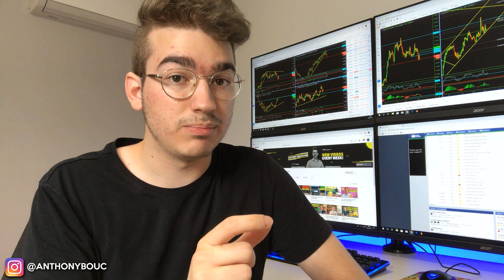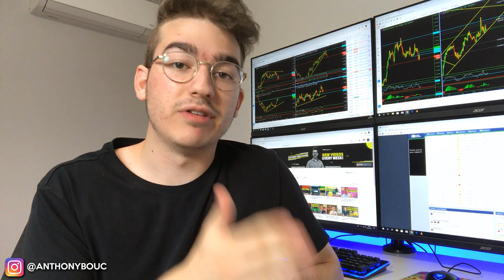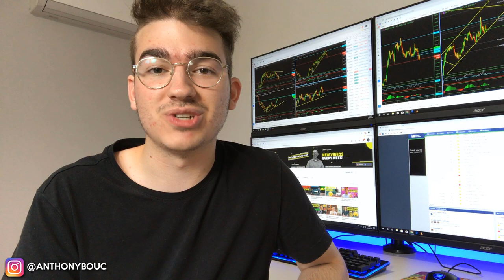The Truth About Your Small Trading Account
In this video, I talk about the truth of trading on a small account and what you can expect from doing that.

Learn what my mentors taught me that allowed me to make money trading the financial markets

SNAP → tonyb342

Risk Disclosure
Decisions to buy, sell, hold or trade commodities and other investments involve a risk of substantial losses. The practice of ‘’trading’’ involves particularly high risks and can cause you to lose substantial sums of money. Please consider carefully whether such trading is suitable for you in light of your financial condition and ability to bear financial risks.

ReversalMaster policy
All videos, opinions, messages, news, chats, research, analyses, prices, or other information available on this website are designed for educational use or are provided as general market commentary and are not an invitation to engage in any trading or investment activity. The information available on this website is not, and should not be considered trading or investment advice. ReversalMaster does not give financial advice. ReversalMaster will not accept liability for any loss or damage. ReversalMaster is not responsible of any decisions that you make. ReversalMaster own the intellectual property rights for all material on this website. You must not publish, sell, rent, reproduce, duplicate, copy, or redistribute content from ReversalMaster. ReversalMaster service and any content viewed through the website are for your personal and non-commercial use only and must not be shared with individuals. A ReversalMaster account must not be shared with individuals. Purchasing this program gives access to intellectual property, which cannot be rescinded once a consumer views the content. Because of that, there is a no-refund policy.

Past Performance
Past performances are not indicative of future results. Any income claims are typical of top performers and your results will vary. No representation is being made that you will or are likely to make profits or losses similar to those discussed on this website. All statements regarding income, whether expressed or implied, do not represent a guarantee.